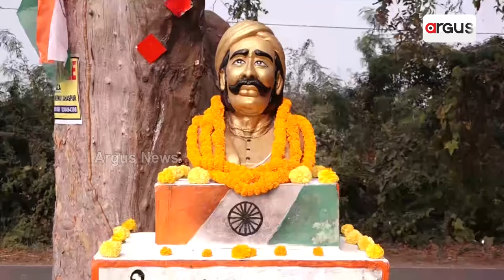Research To Be Done On Freedom Fighters Of Western Odisha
ପଶ୍ଚିମ ଓଡ଼ିଶାର ସ୍ବାଧୀନତା ସଂଗ୍ରାମୀଙ୍କ ଉପରେ ହେବ ଗବେଷଣା || Union Minister || Dharmendra Pradhan